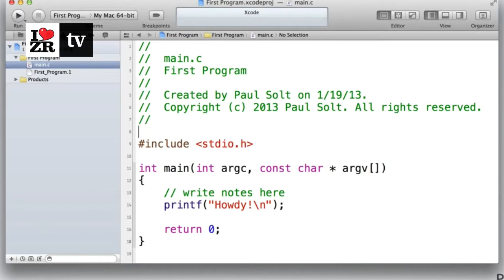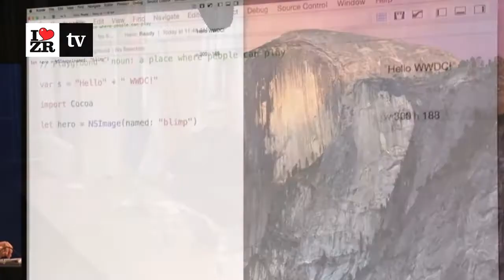Apple trening centar Crossover - prezentacija programskog jezika Swift u Zrenjaninu